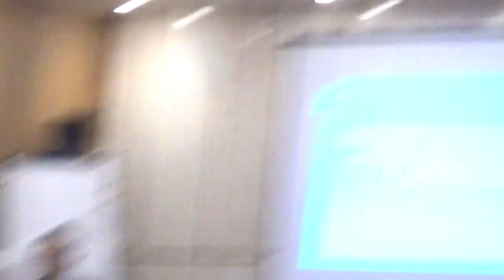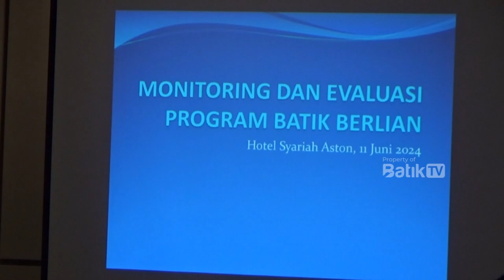BPJAMSOSTEK AJAK SEMUA ELEMEN DAFTARKAN PEKERJA RENTAN YANG ADA DI SEKITAR